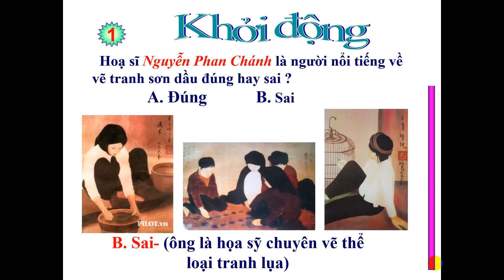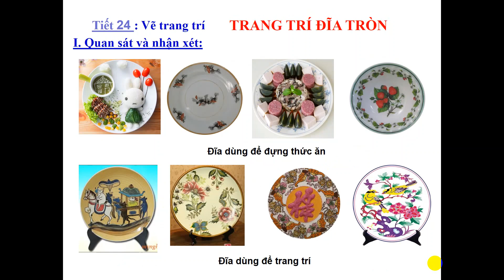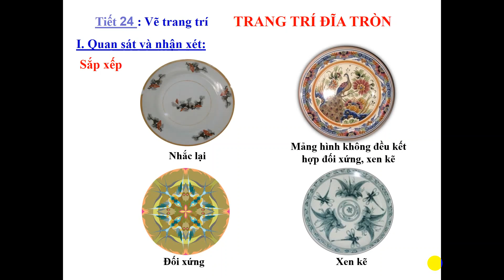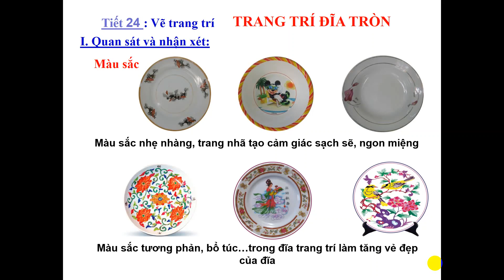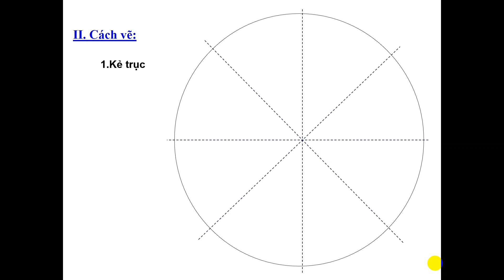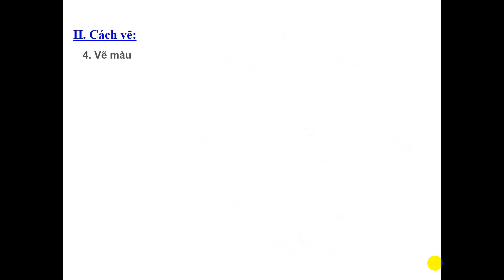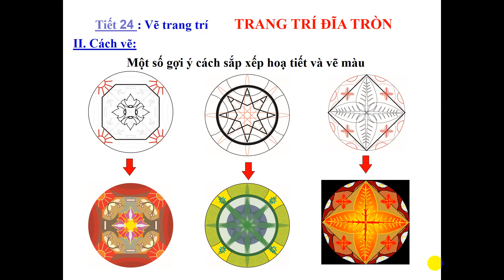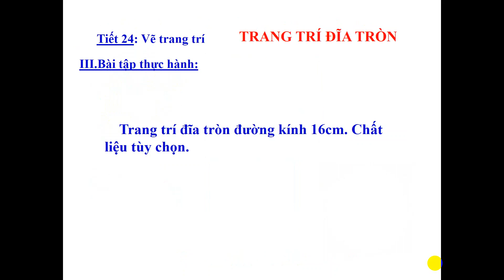K7 TUẦN 24 TIẾT 24 BÀI 25 TRANG TRÍ DĨA TRÒN